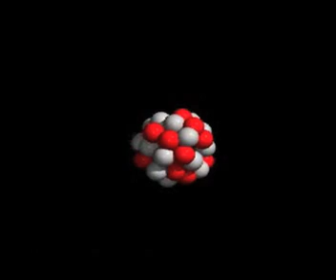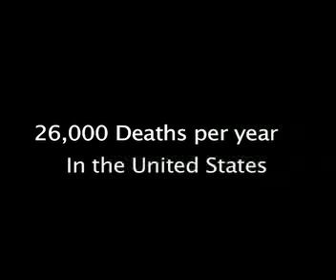What is Radon?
Describes how Radon impacts health and enters the home